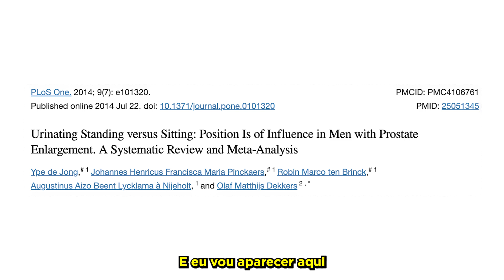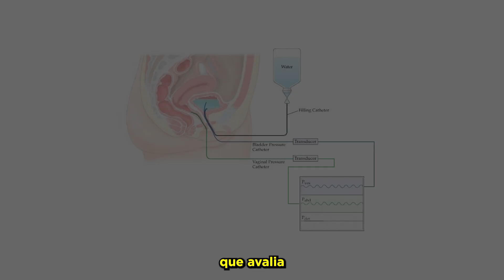E essa história de URINAR SENTADO? Faz bem mesmo ou não?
Você já pensou se urinar sentado pode fazer diferença para a sua saúde?

Neste vídeo, vamos explorar o que a ciência diz a respeito, desmistificar mitos e revelar curiosidades que podem surpreender você!

Será que faz bem mesmo? Para todo mundo? Descubra agora!